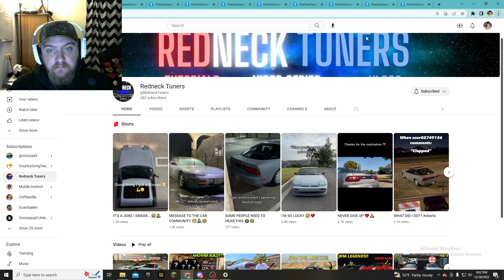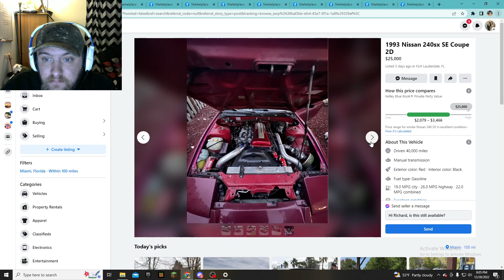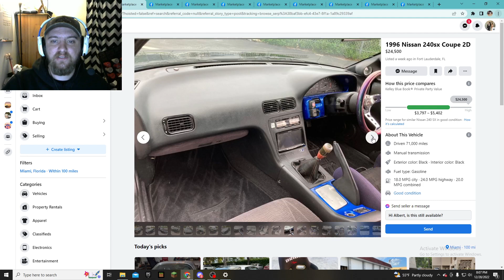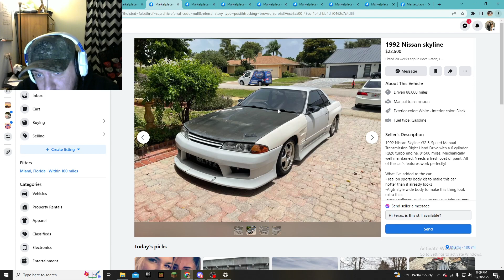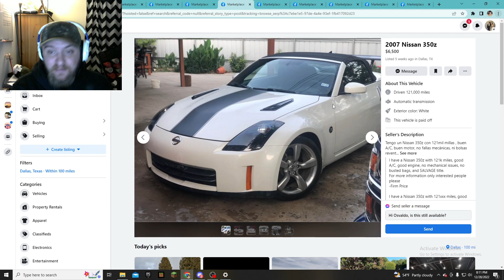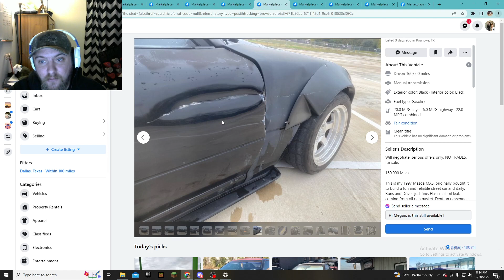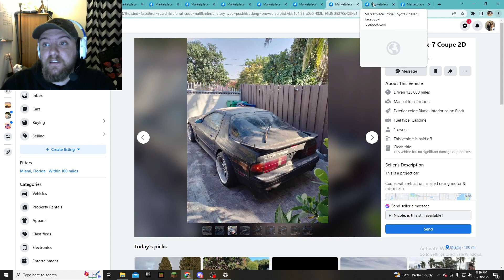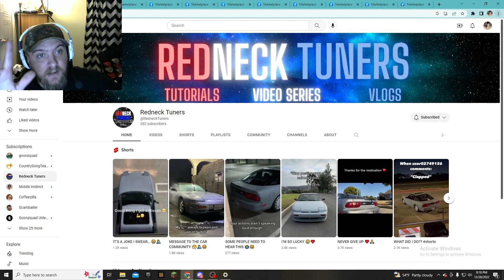WHY YOU SHOULD STOP BUYING JDM CARS!!!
What is up guys!! In this video I am going over a handful of Facebook Marketplace listings for cars that are EXTREMELY overpriced. This is very typical in the JDM environment these days. In these listings you will see the sole reason why I feel as though people should stop buying JDM cars at THIS POINT IN TIME. The market is insane and I want to make sure my viewers have the best insight on it and I am going to do my best to do so.